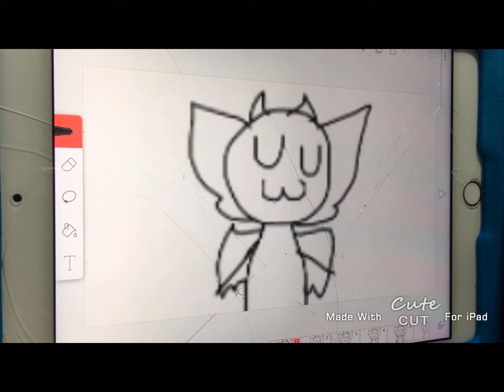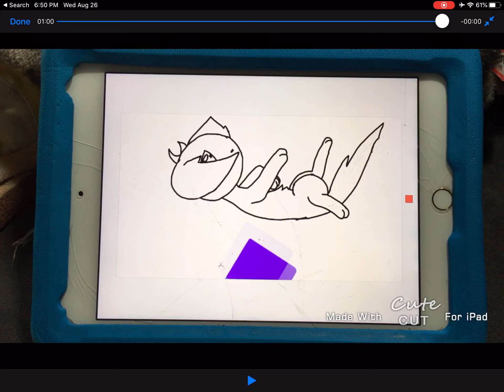My test animations owo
(That was my brother’s ipad by the way -w-